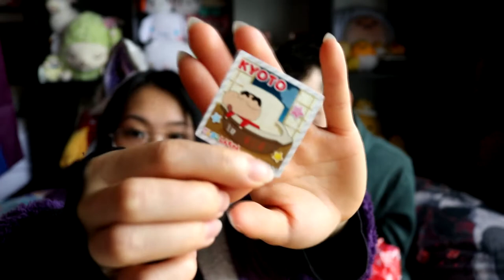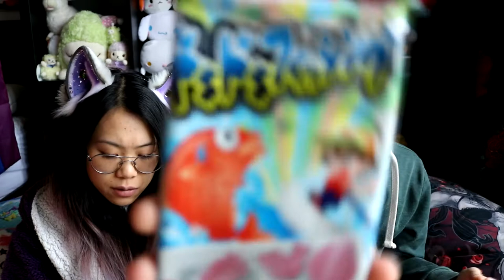Taste Test with Andie and Evan: December Tokyo Treat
Tasty noms!

Code: ANDIEKITTEN for extra goodies/ discounts.